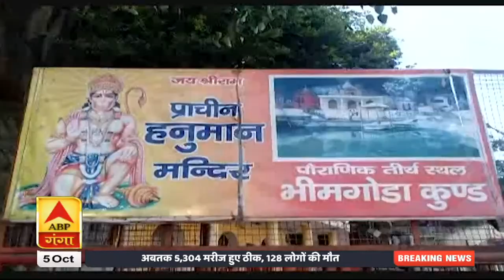Haridwar: अनदेखी का शिकार महाभारत का भीम कुंड| Uttarakhand Prime| ABP Ganga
हरिद्वार में कई ऐसे पौराणिक स्थल हैं, जो अनदेखी की वजह से लोगों की नजरों से ओझल होते जा रहे हैं. इनमें से एक है भीम कुंड. वहीं, कुंड जिसे कभी माता कुंती के लिए भीम ने बनाया था और आज वो सीवर जमाव की जगह बन चुका है.